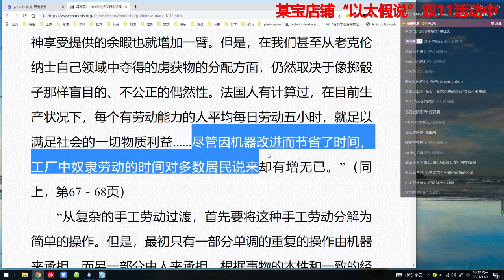【课程精选】未明子 什么是无意义劳动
经典阅读